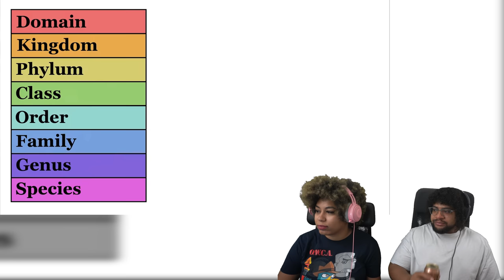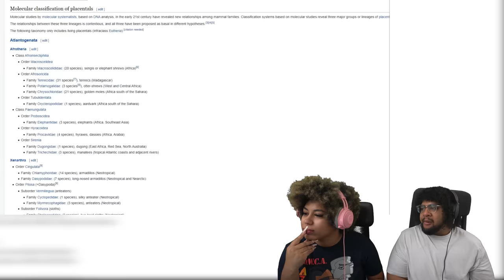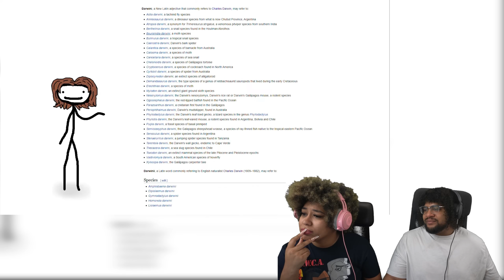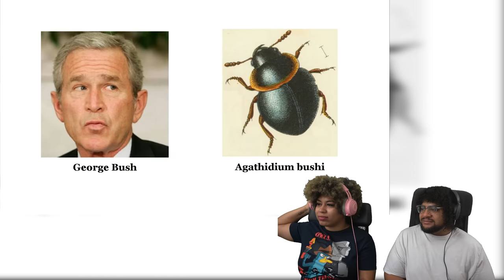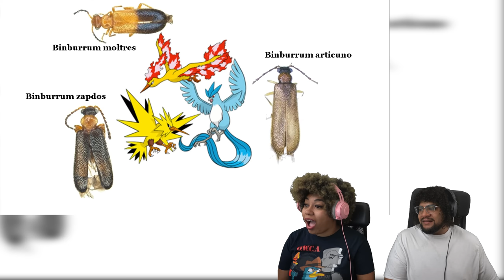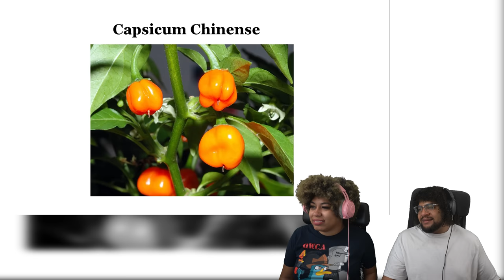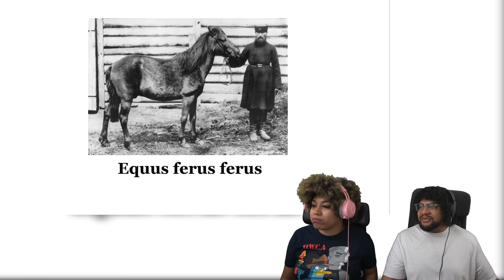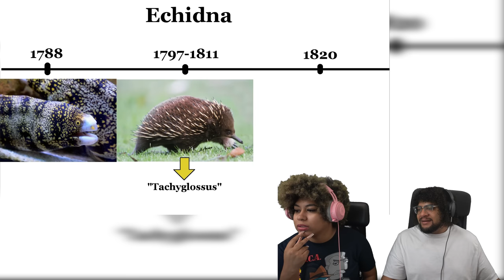Where Animals Scientific Names Come From | Sam O Nella Reaction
SAM IS BACK!